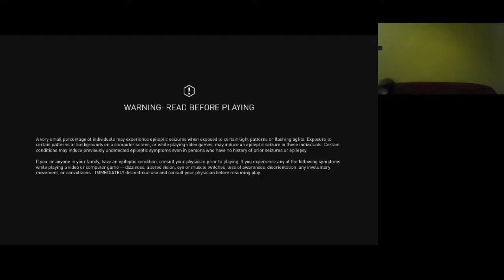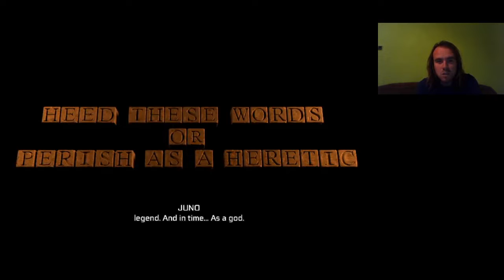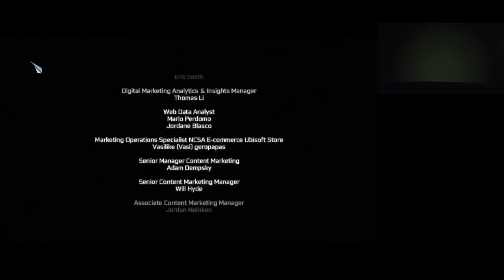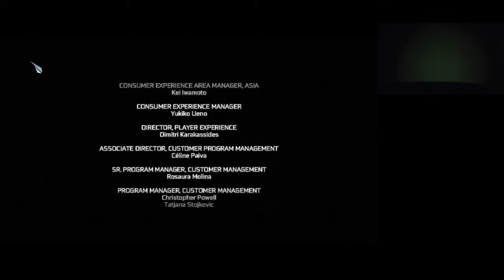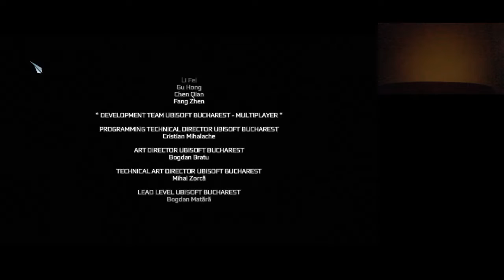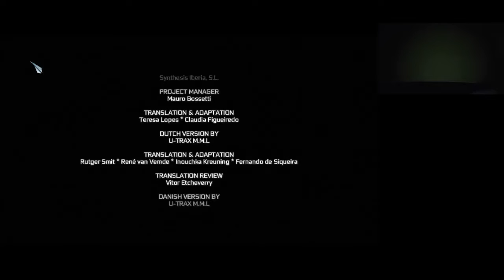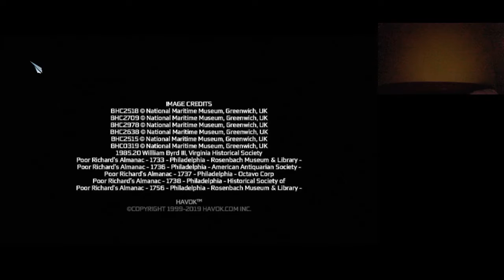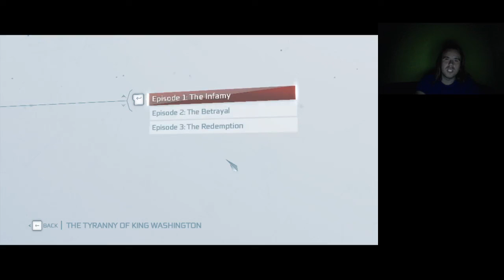DESMOND MILES HALÁLA Assassin's Creed 3 100% végigjátszás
Végre 50 videó után befejeztem, csakhogy 99%-ot tudtam elérni a delivery request bug miatt, de megmutattam, hogy elsőre megcsináltam 100%-osan, mert akkor nem volt bugos. Történethez képest nagyon szomorú, Desmond Miles halála több milliárd ember megmentéséért.